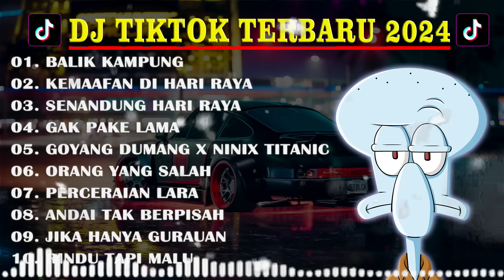DJ BALIK KAMPUNG X KEMAAFAN DI HARI RAYA REMIX LAGU LEBARAN VIRAL TIK TOK TERBARU 2024 !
Original Source :

*10.000 VIEWS PERTAMA TANPA IKLAN..!!*
*UPLOAD TIAP HARI JAM 11 PAGI MENJELANG SIANG*

Kami cuma Reuploader.
Channel ini tidak memenuhi syarat monetisasi youtube.

Sekalipun channel ini di strike dan hilang, ya sudah kami tidak ambil pusing.